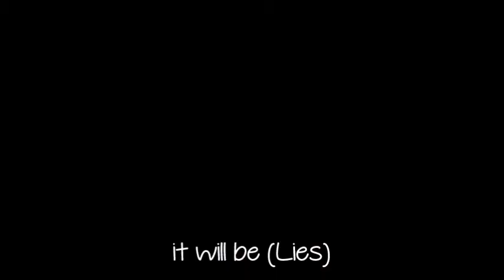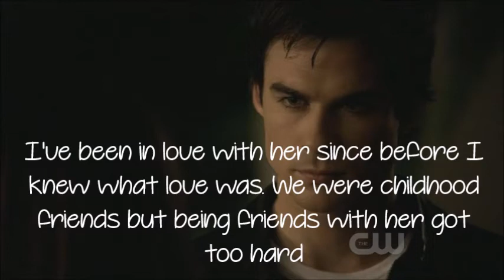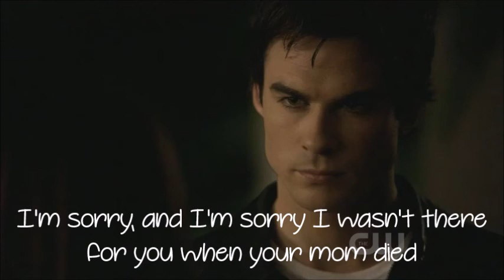Falling 4 The Player | 1x05| Breaking The Heartbreaker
So this was suppose to upload yesterday but I was having a bad day.
So they'll be another update for this story today to make up for it.
I'm gonna try to finish season one before surgery hopefully start season 2 before surgery as well or as I recover, but I'd love the intro for it before surgery so I have nice things to look at while recovering in the hospital.